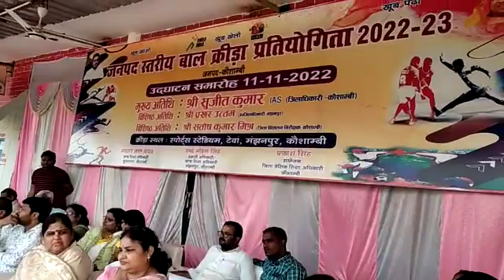जनपद स्तरीय बाल खेल प्रतियोगिता 2022 जनपद कौशांबी